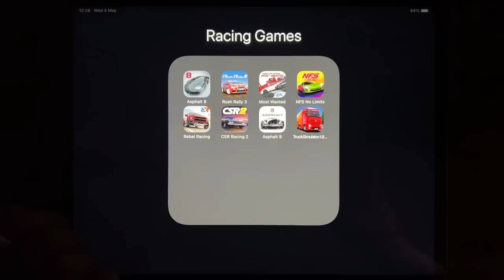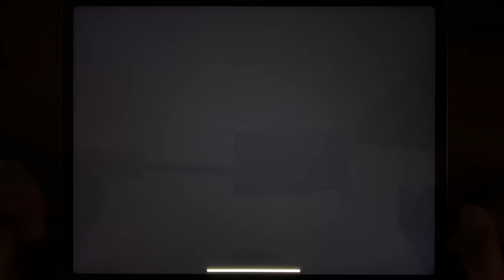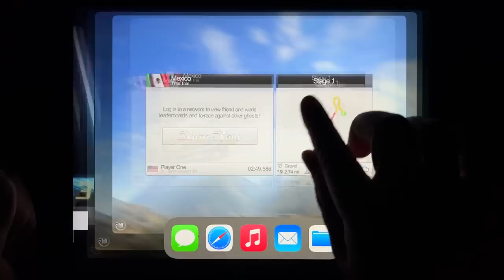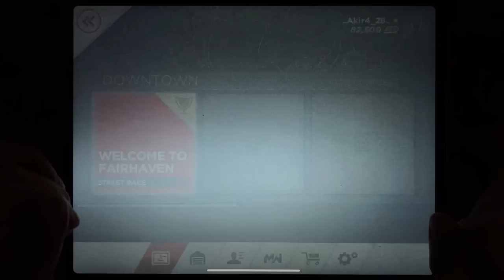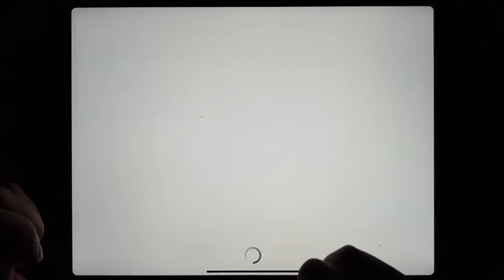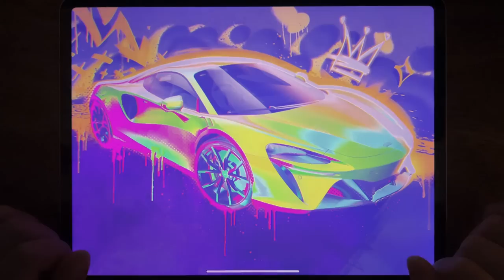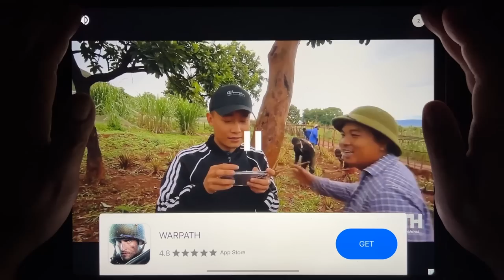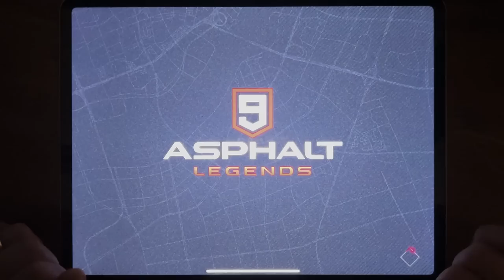Asphalt 8, Rush Rally 3, Most Wanted, NFS No Limits, Rebel Racing, CSR Racing 2, Asphalt 9..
Asphalt 8, Rush Rally 3, Most Wanted, NFS No Limits, Rebel Racing, CSR Racing 2, Asphalt 9, Truck Simulator: Ultimate